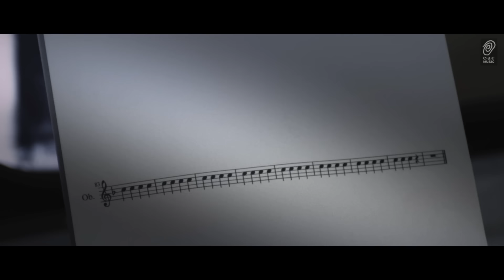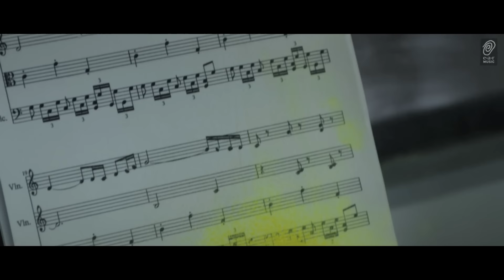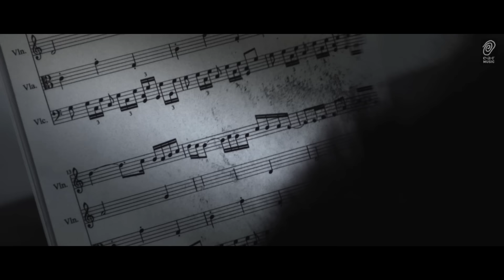TARJA "Victim Of Ritual" Official Music Video from "Colours in The Dark"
Video director "Victim Of Ritual": FLORIAN KALTENBACH

It all starts with a mystic woman dressed in black, slowly striding through long corridors: Tarja. Cut. Then, a painter, a dancer and an oboe player are shown in a dusty, old factory. All caged in their dull habits, their daily tasks, repeating their monotone movements over and over again -- all victims of their rituals.
Tarja is coming to their rescue. With a hint of a smile and powerful colours, she is able to free them and brings out the best in each of them. It all could have ended here, wasn't it for the dark, suspicious figures. They have been following Tarja the whole time, watching her every move and then, chase her, try to get her down. Will they succeed or will Tarja win the epic final battle?

Answers to this question can be found in the official video for Tarja's first single "Victim Of Ritual" from her forthcoming album "Colours In The Dark". Shot in Berlin by Florian Kaltenbach for Hunger Film, the video resembles a short film with its running time of 6 minutes.

"Victim Of Ritual" will be released as download, CD single and 7" vinyl on July 12th, 2013 via earMUSIC. Both physical releases will surely become rare collector's items, being made available in strictly limited quantities. The 4-songs digipak CD-single is limited to 3.000 copies worldwide, whereas the 2-track 7" vinyl is limited to only 1.500 units worldwide.

Tarja's forthcoming new album "Colours In The Dark" will be released on August 30th, 2013 via earMUSIC. Mixed by Tim Palmer (Pearl Jam, U2) in Austin, Texas, the album is definitely going to be one of the brightest moments for rock in 2013.

Tarja will perform the songs from "Colours In The Road Tour" starting with her forthcoming tour.

Colours In The Road Tour 2013
17.10. Olomouc - Hala University Palackeho (CZ)
19.10. Berlin -- Huxley's (GER)
20.10. Wieze -- Metal Female Voices Festival (BE)
22.10. Hamburg -- Docks (GER)
23.10. Dortmund -- FZW (GER)
25.10. Karlsruhe -- Festhalle Durlach (GER)
26.10. Munich -- Backstage (GER)
27.10. Vienna -- Arena (AT)
29.10. Pratteln -- Z7 Konzertfabrik (CH)
30.10. Nuremberg -- Löwensaal (GER)
01.11. Leipzig -- Haus Auensee (GER)
02.11. Cologne -- Gloria (GER)

Colours In The Road Tour 2014
09.11. Klub Studio -- Kraków (PL)
10.11. Łódź -- Klub Wytwórnia (PL)
12.11. Mega Club -- Katowice (PL)
13.11. Palladium -- Warsaw (PL)